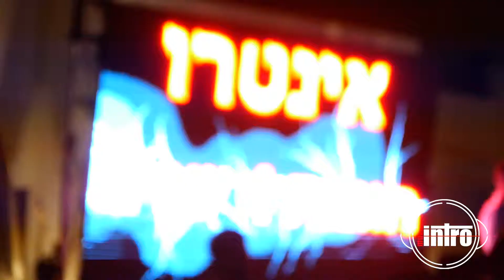אינטרו החברה למוסיקה חוגגת 4 שנים ..הקליפ MIX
אינטרו החברה למוסיקה חגגה 4 שנים
אחרי הסיקור הנרחב באתרים של Y-Net ו One.co.il הגיע הקליפ מהערב המיוחד והייחודי  של אינטרו החברה למוסיקה בליין של אורי קריספין בסווט סטאר אשדוד .  לא נרחיב במילים ככה זה ניראה ..תהנו :-)

 צילום ועריכה : אריק הורביץ

Music Copyrights: swedish house mafia coldplay every teardrop is a waterfall

Music Copyrights: swedish house mafia antidote